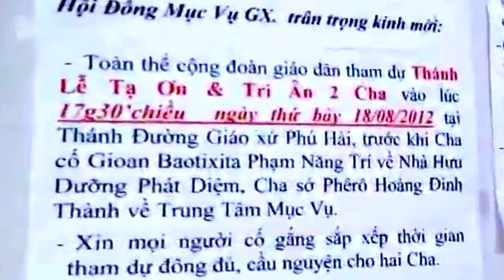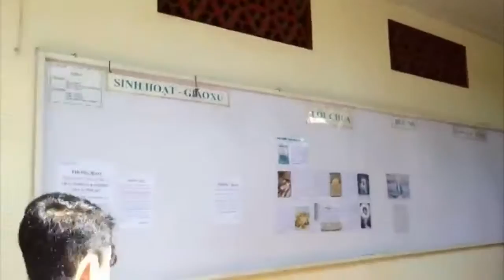Cha Trí, nhà thờ Phú Hải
Video: dominicusluan